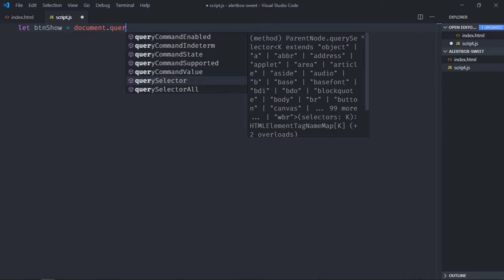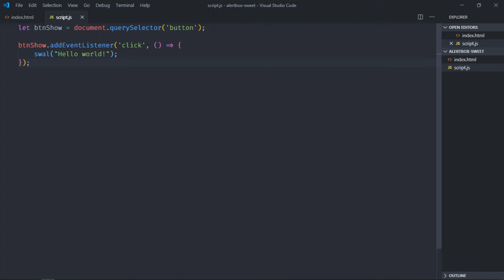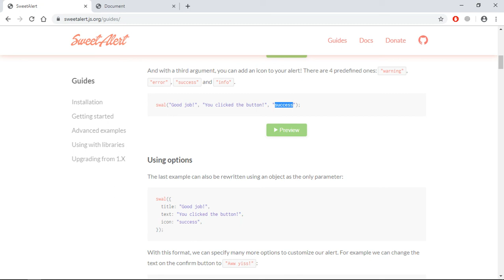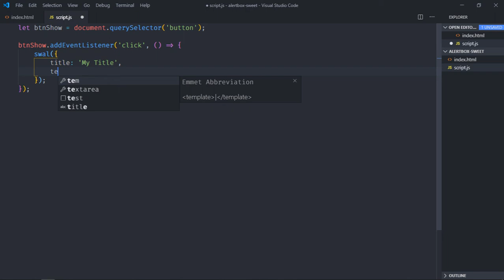How to Create Custom Alert Box in Javascript using SweetAlert JS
In this video, you will learn how to create custom alert box in javascript using sweetalert JS. I hope you'll like the video and leave your feedback and suggestions for future video tutorials.

0:00 HTML
0:39 Add SweetAlert.js CDN Link
0:49 Javascript